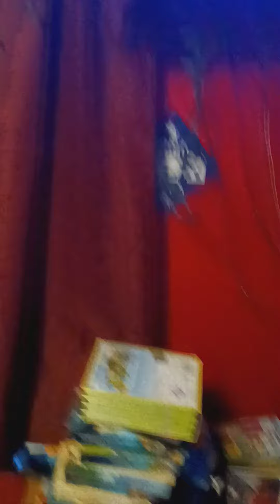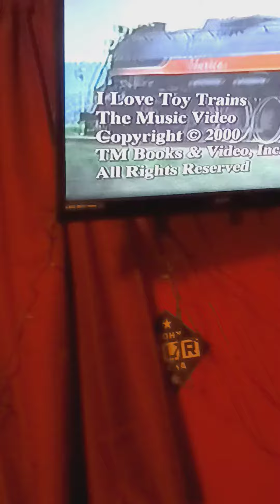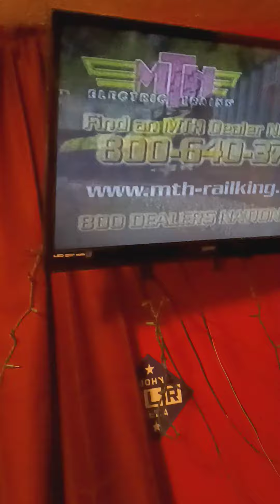Closing To I Love Toy Trains The Music Video